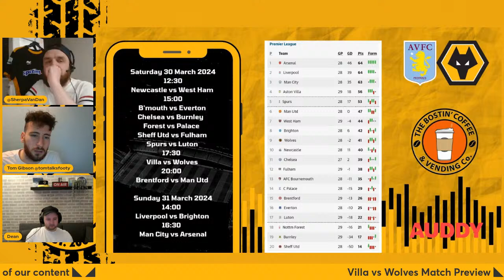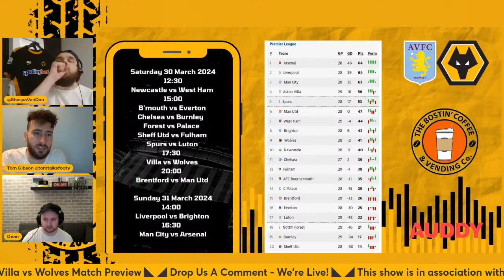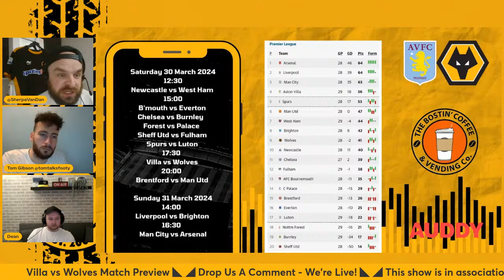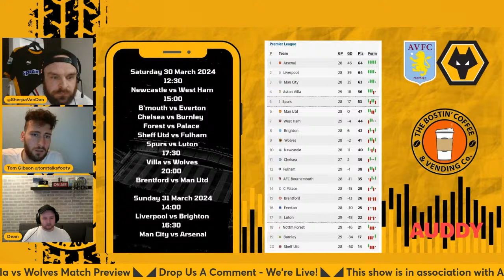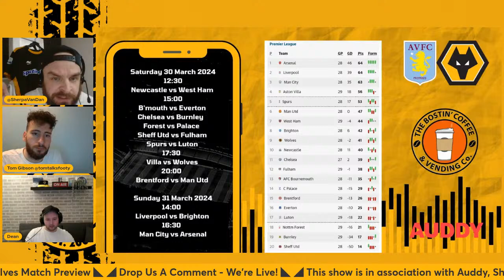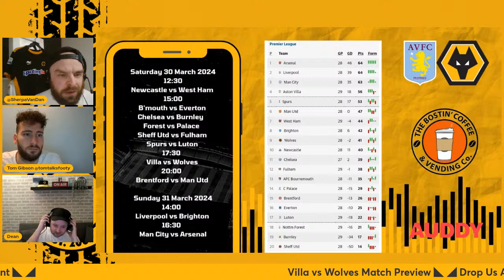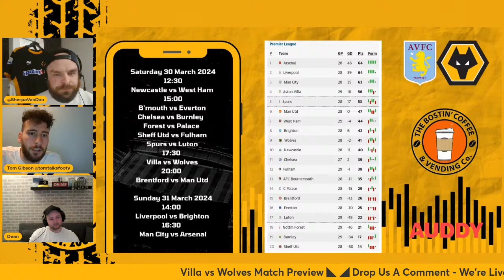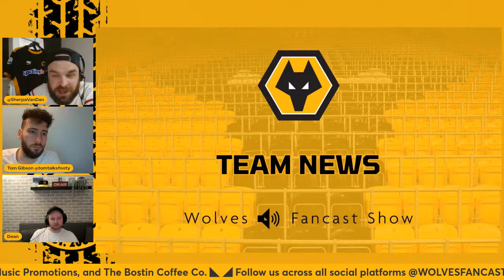Villa vs Wolves Match Preview ■ HUGE GAME FOR BOTH SIDES!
Wolves Fancast return with our Premier League match preview of the Saturday 530pm kick off between Aston Villa and Wolverhampton Wanderers.

Team News
Likely Lineups
Gameweek 30 Chat and more